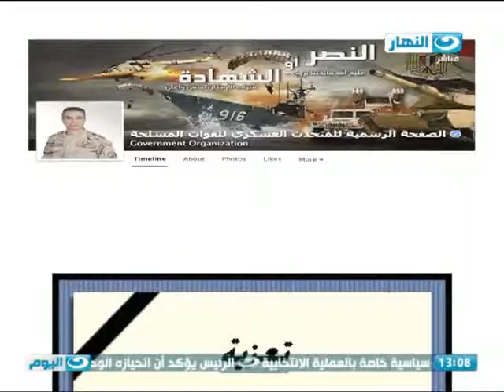اخبار_النهار | الرئيس السيسى يستقبل رؤساء الأحزاب و شيخ الأزهر يستقبل بطرايرك الكنيسة الأثيوبية